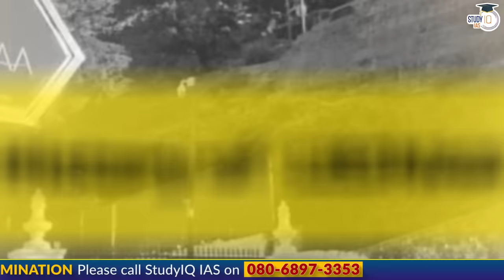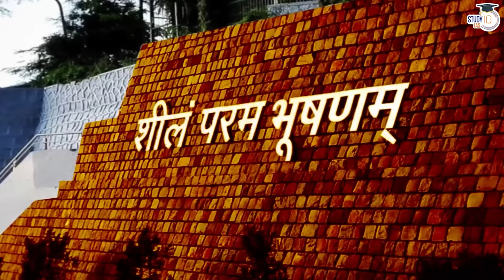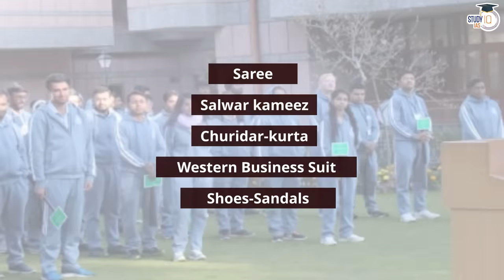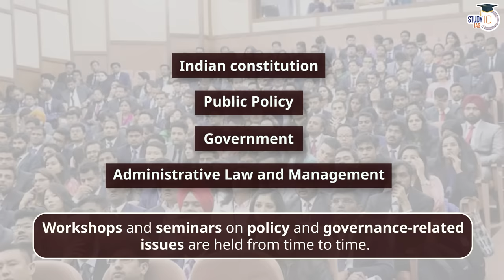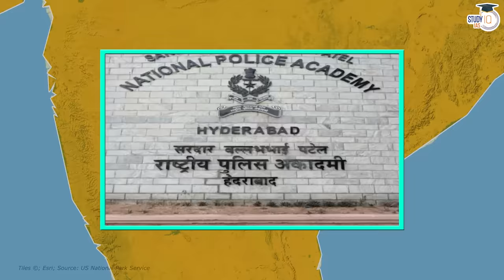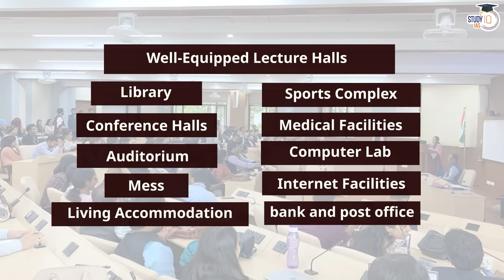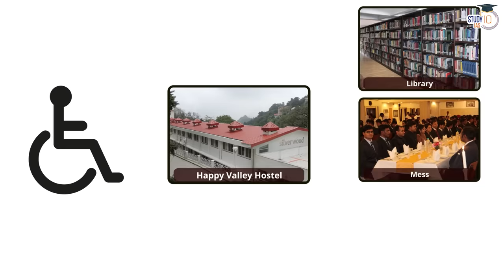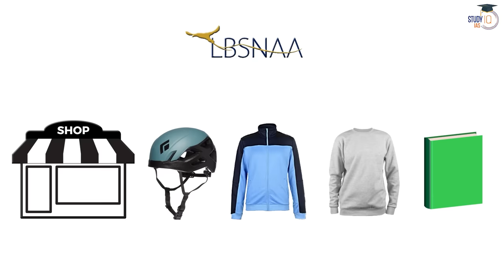LBSNAA | IAS Academy | UPSC CSE | StudyIQ IAS: The Ultimate Guide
In this comprehensive video, we delve into the intricate details of LBSNAA, the premier training institute for India's civil services. Gain insights into the rigorous curriculum, faculty expertise, and the transformative learning experience offered at LBSNAA. Whether you're an aspiring IAS officer or simply curious about the institution, this video is your gateway to knowing all there is to know about LBSNAA. Watch now and take a step closer to your UPSC CSE dreams!